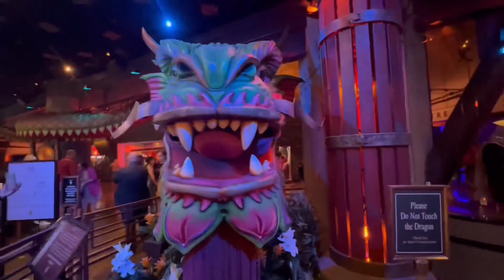Las Vegas Modern Kung Fu went to see Cirque Du Soleil’s KA!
We had a great time at the show!
Thank you to the KA Team, Coach JJ and Coach Zula for coordinating all the tickets 😎

We all had a great time!
- EFFRRt